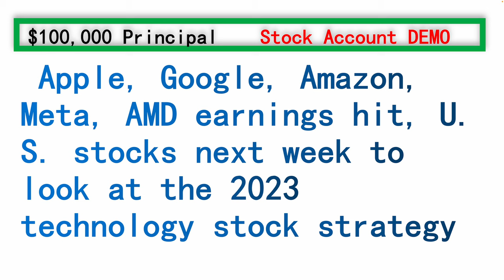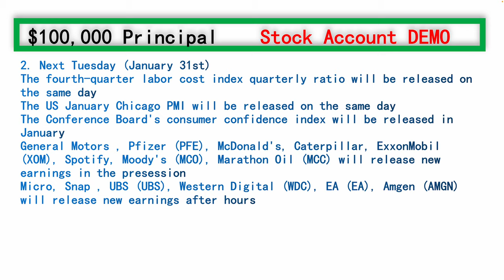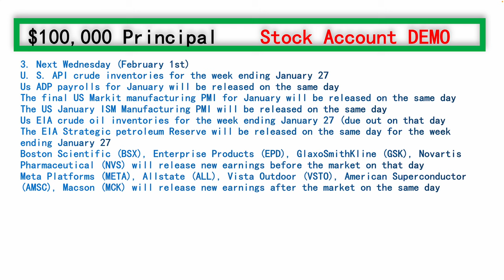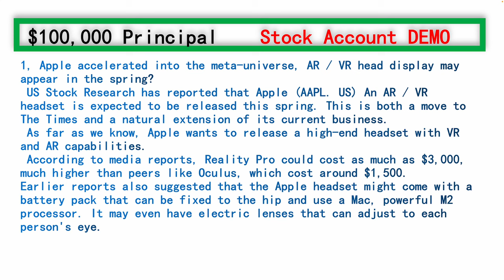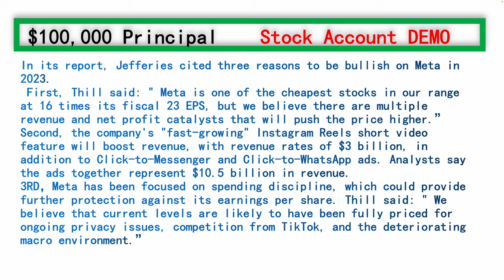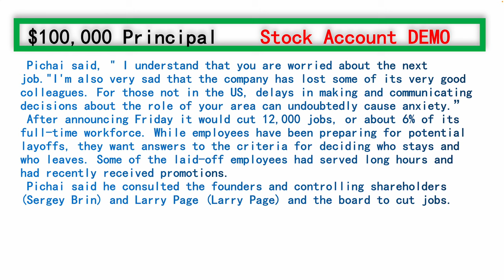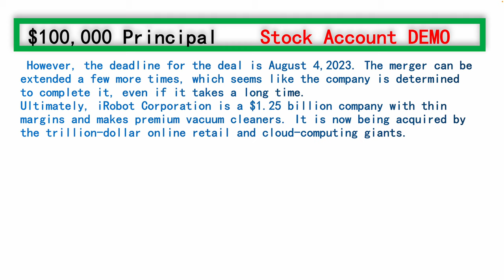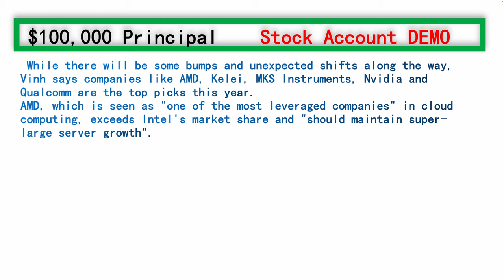Apple, Google, Amazon, Meta, AMD earnings hit, U. S. stocks next week to look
I am just going to show you my stock trading account. How to operate a stock account for beginner. How to trade stock, and how do you buy and sell stocks. I also update my stock account everyday on how much money I am making. I will share with you why I picked this stock. I will also break down some important economic data happening around the world in real time, as well as real time news from the stock market.
 Apple, Google, Amazon, Meta, AMD earnings hit, U. S. stocks next week to look at the 2023 technology stock strategy
 U. S. stocks closed higher on Friday, with the Dow up for a sixth straight session. Tesla (177.9,17.63,11.00%) led tech stocks higher. All three major indexes posted gains for the week. The US core PCE price index in December reinforced expectations that the Fed will further slow the pace of interest rate hikes. The market continues to watch U. S. earnings.
All three major U. S. stock indexes rose for the week. The Dow rose 1.81% for the week, while the S & P 500 gained 2.47%. The Nasdaq rose 4.32 percent, its fourth straight week of gains.

Next week forward
1. Next Monday (January 30th)
The January Dallas Fed Business Activity Index will be released on that day
SoFi Technologies (SOFI), Philips (PHG), Silicom Telecom (SILC), will release new earnings before the market on that day
Whirlpool (WHR), NXP (NXPI), Principal Financial (PFG) will release new earnings after the U. S. market on the same day
2. Next Tuesday (January 31st)
The fourth-quarter labor cost index quarterly ratio will be released on the same day
The US January Chicago PMI will be released on the same day
The Conference Board's consumer confidence index will be released in January
General Motors (37.95,1.47,4.03%) (GM), Pfizer (43.79, -0.46, -1.04%) (PFE), McDonald's (272.46, -2.26, -0.82%) (MCD), Caterpillar (264.54,2.42,0.92%) (CAT), ExxonMobil (115.61, -2.15, -1.83%) (XOM), Spotify (SPOT), Moody's (MCO), Marathon Oil (MCC) will release new earnings in the presession
Micro (AMD (75.4,0.24,0.32%)), Snap (10.91,0.72,7.07%) (SNAP), UBS (21.44, -0.24, -1.11%) (UBS), Western Digital (44.97,1.21,2.77%) (WDC), EA (128.87, -0.27, -0.21%) (EA), Amgen (253.65, -1.23, -0.48%) (AMGN) will release new earnings after hours
3. Next Wednesday (February 1st)
U. S. API crude inventories for the week ending January 27
Us ADP payrolls for January will be released on the same day
The final US Markit manufacturing PMI for January will be released on the same day
The US January ISM Manufacturing PMI will be released on the same day
Us EIA crude oil inventories for the week ending January 27 (due out on that day
The EIA Strategic petroleum Reserve will be released on the same day for the week ending January 27
Boston Scientific (BSX), Enterprise Products (EPD), GlaxoSmithKline (35.3, -0.04, -0.11%) (GSK), Novartis (89.49, -0.35, -0.39%) Pharmaceutical (NVS) will release new earnings before the market on that day
Meta Platforms (META), Allstate (ALL), Vista Outdoor (VSTO), American Superconductor (AMSC), Macson (379.2, -4.92, -1.28%) (MCK) will release new earnings after the market on the same day
4. Next Thursday (February 2nd)
The Fed's rate decision through February 1 will be announced on the same day
The number of us January challenger corporate layoffs will be announced on the same day
Initial jobless claims for the week ending January 28 will be released on the same day
U. S. factory orders for December will be released on the same day
Apple (AAPL), Google (GOOG, GOOGL), Amazon (AMZN), Qualcomm (133.4, -0.56, -0.42%) (QCOM), Ford Motor (13.27,0.35,2.71%) (F), Starbucks (109.02,0.26,0.24%) (SBUX), and Clorox (CLX) will release new earnings after hours on the same day
5. Next Friday (February 3rd)
The US January unemployment rate will be released on the same day
Us January quarterly non-farm payrolls will be released on the same day
The final US Markit services PMI for January will be released on the same day
The US ISM non-manufacturing PMI for January will be released on the same day
Sanofi (48.49, -0.32, -0.66%) (SNY), Cigna (308.3, -4.90, -1.56%) (CI), Wisdom Tree (WT) will release new earnings before the market on that day

00:00 Apple, Google, Amazon, Meta, AMD earnings hit, U. S. stocks next week to look at the 2023 technology stock strategy
00:16 us stock index
00:55 next week forward
04:25 Aapl financial report
05:32 Meta financial report
07:33 google finacial report
10:32 Amd finacial report